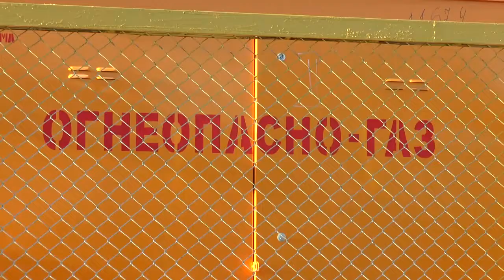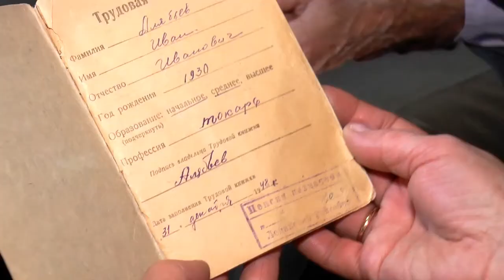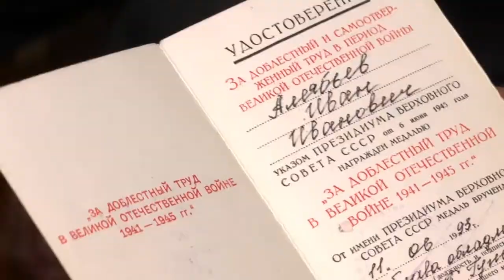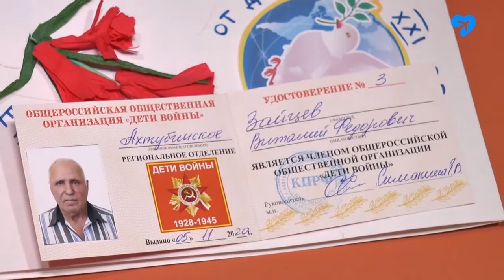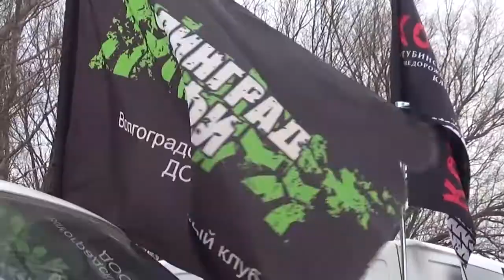НЫНЕ (23. 11. 2020)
Темы выпуска:
- Эпидемиологическую ситуацию обсудили  на заседании районного штаба по противодействию распространения Covid-19.
- Продолжаются работы по газификации заречной части города Ахтубинска.
- Ветеран труда, Почётный гражданин Ахтубинского района Иван Алябьев делится историей своей жизни,  на которую выпала война.